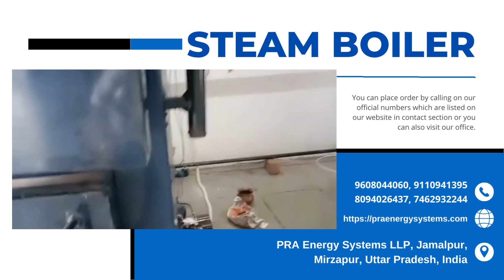Automatic mawa Making machine SteamBoiler Mawa 9608044060, 7462932244, 8094026437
Features:
1. Can be operated by LPG/PLG/Boi-Gas/Wood/Coal.
2. Usage 22 kg of Wood to make mawa of 100 Liters of Milk.
3. Wiper cum Stirrer for Mixing Mawa.
4. Tilting feature available for taking out ready material.
5. Production rate of 60 Liter Milk into mawa per hour and batch of 20 Liters.
6. No need to feed water into Boiler on Daily basis.
7. Electricity required.

@बार बार पानी चढ़ाने की जरूरत नही
@100 लीटर दूध का मावा बनाने में 22 KG लकड़ी लगती है
@No need to feed water.
@22kg wood to make mawa of 100L milk.

Khoya भुज ने वाली मशीन Boiler
Khoya bhuje वाली मशीन steam boiler
मावा भुज ने वाली boiler

We are Khoya Making Machine Manufacturers on the turnkey basis by using the stainless steel, carbon steel and other hygienic alloys that do not affect the milk and Khoya quality. With our vast experience in the Dairy industry, we can manufacture and deliver the excellent quality device that you need for making in your milk plant. The machine offered has the finest design with extensive sturdiness. We have earned wide appreciation from our clients for its good speed and high efficiency in preparing Khoya. The device is available at us at the very reasonable price.Our Khoya Making Machine is also an energy saver by less consuming the fuel and offers impeccable performance with longer service that makes it ideal for your plant. You can reach us by email or phone easily.

Our Khoya Making Machine Suppliersin Delhi, India is highly demanded by our customers for its outstanding characteristics such as firm structure, high strength and corrosion resistance. We are manufacturing the Khoya making equipments on the turnkey basis by using the stainless steel, carbon steel and other hygienic alloys that do not affect the milk and Khoya quality.